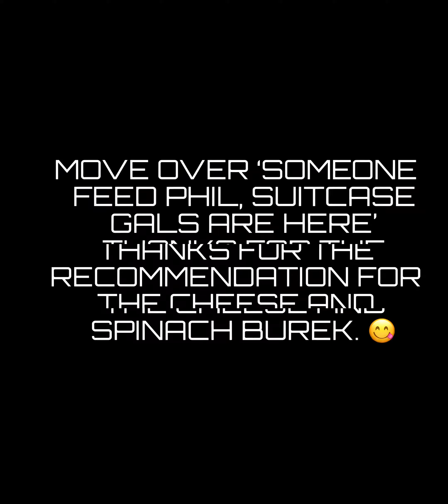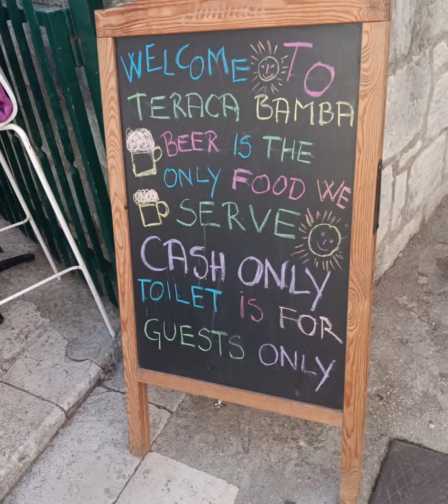Split Diaries: Day 2 - Exclusive Glimpses on a Private Walking Tour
Embark on Day 2 of our Split journey with an intimate private walking tour. Delve deep into the heart of Diocletian's Palace and fortress, tread the paths once taken by Game of Thrones characters, and wander through the charming cobblestone streets. Discover quaint shops, vibrant restaurants, and immerse yourself in the city's captivating blend of history and modernity.